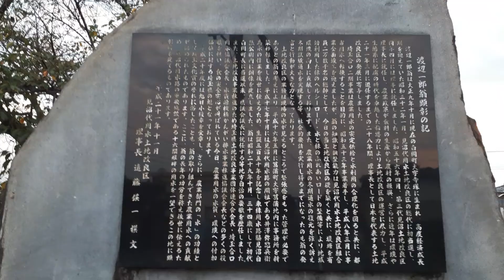見沼弁財天・星川弁材（埼玉県久喜市菖蒲町上大崎７６０） 見沼代用水 十六間堰・八間堰 世界かんがい施設遺産